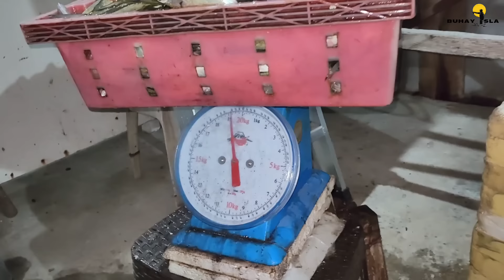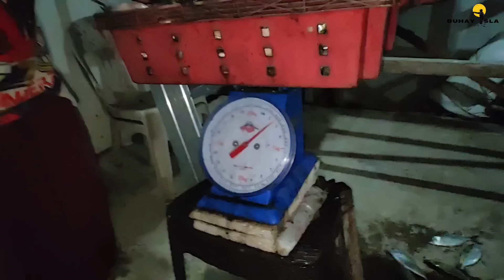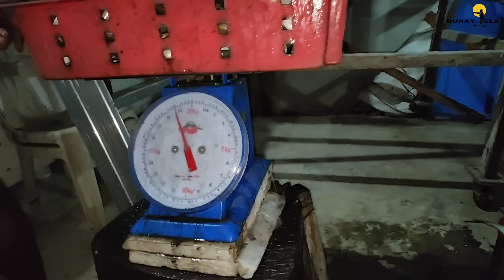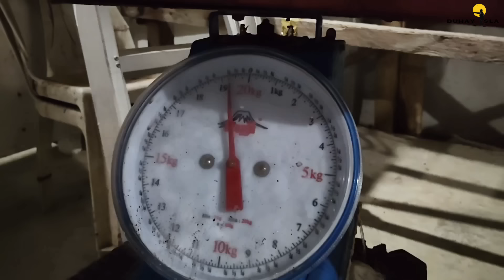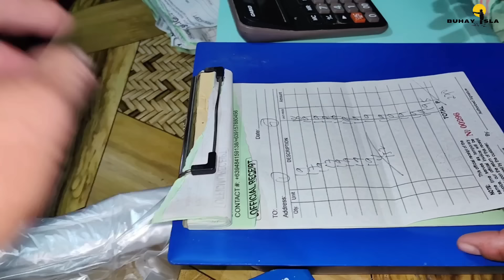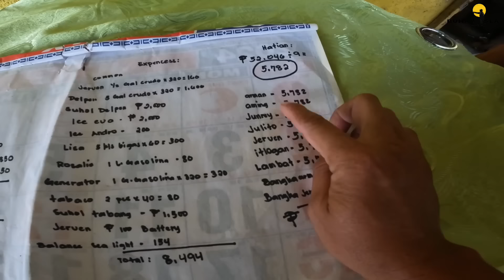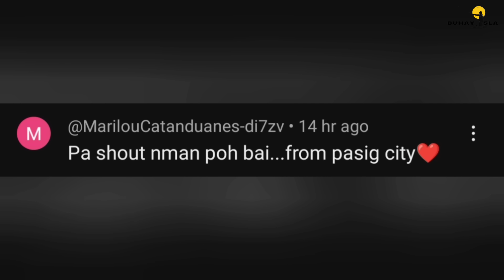ANG LAKI NG KINITA BAWAT ISA | Ito napo Total KILO ng isda at KINITA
total kilos at KINITA ng isda na nahuli SA lambat.